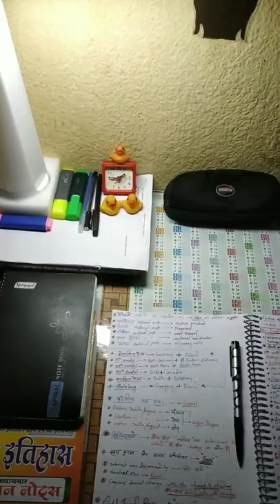My study table 🔥🔥❤️❤️ SCREW IT JUST DO IT ✔️✔️🏁